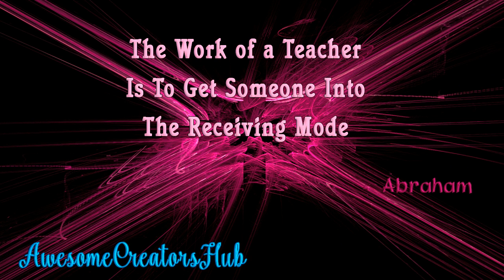Abraham Hicks: The Work of a Teacher is to Get Someone into the Receiving Mode